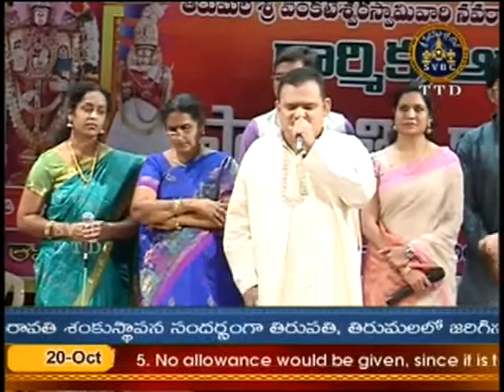SVBC TTD -Bhakthi Sangeetam Mahathi 20-10-15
SVBC TTD-Sri K.krishna Mohan & Group-Hyderabad